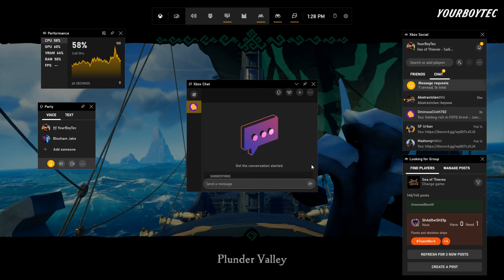Sea of Thieves Gameplay Highlights 3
let´s have fun with Sea of Thieves with The Technological Conqueror.

This Video is About:
TecConquerIt Gaming Sea of Thieves Gameplay Game Next Level PVP Campaign Walkthrough Full Gameplay Top gaming channel Best gaming channel Gaming Gamer PVP Fun games to play with somebody Official YouTube Rumble